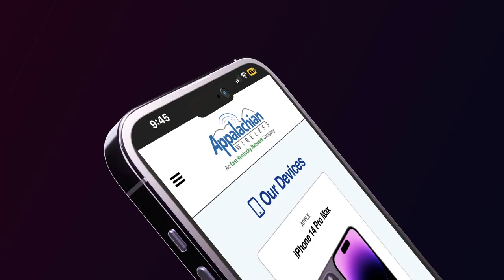The Mtn Grrl Experience is Looking for Vendors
The Mtn Grrl Experience is currently looking for vendors interested in partaking in their next event.